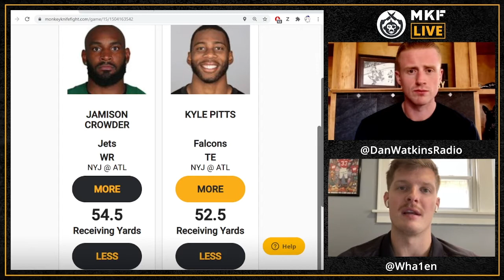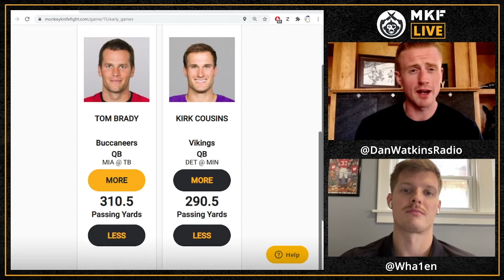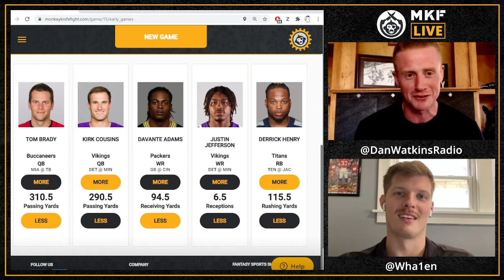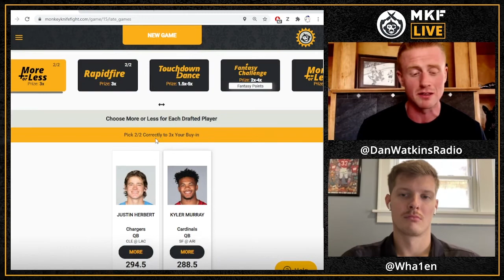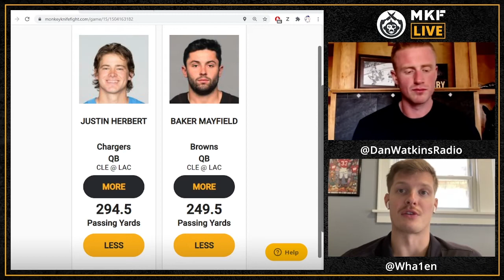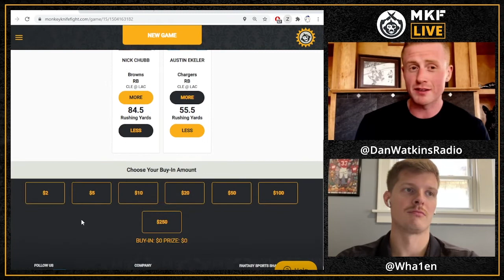NFL Week 5 DFS Picks | Monkey Knife Fight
SKIP TO 10:00 if you're watching after NFL London start and before 1:00pm ET kickoff!

Get your morning started right with 9:35 am football! The Jets and Falcons will entertain overseas in London, while MKF Live Host Dan Watkins and Rotowire's Nick Whalen entertain you with picks and plays for NFL Week 5.

0:00 Hazard Pay
1:00 Rams vs. Seahawks, Totally Normal Football Game
3:05 NFL London: Jets and Falcons More or Less Picks
10:00 Featured Early Games 2x2 Brady and Cousins
16:45 Burrow and Rodgers More or Less Picks
21:00 Davante Adams and DJ Moore or Less Picks
24:00 Derrick Henry Projections
27:00 Early Games Touchdown Dance Picks
30:00 Baker Mayfield and Justin Herbert More or Less
33:00 Late Games Projections

MKF Content Schedule
Monday - MNF Show w/ Fantasy Points Joe Dolan
Wednesday - UFC Show w/ AJ MMA Betting's AJ Schullo
Thursday - TNF Show w/ Rotowire's Nick Whalen
Friday AM - CFB Show w/ Rotowire's John McKechnie
Friday PM - NFL Preview w/ Rotowire's Nick Whalen

*Contests and lines offered are subject to change anytime before the start of the event. Boosted Payouts referenced in this show were applicable to Friday, October 8th from 4:00-6:00pm ET.